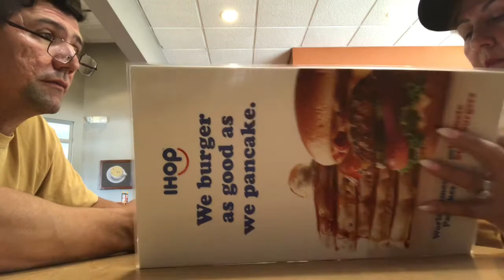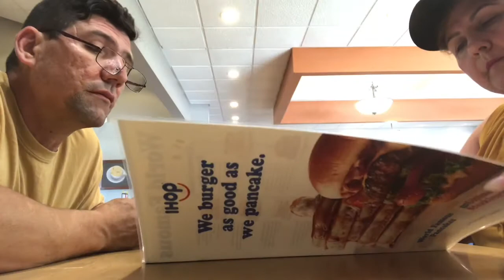Mi PUCHUNGUY Con Una Sorpresa 🌹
como cada viernes mi regalo de flores feliz me fui arreglar las uñas y me las arreglaron hermosas me encantaron mi esposo se fue a la tienda de San para comprar los productos de las cajas de comida y después mi esposo me invito almorzar y primero fuimos a llevar a mi padrastro a recoger su carro y fuimos a ihoprica la comida bueno para mi es un almuerzo comida ame regalo unas bellas sandalias y al otro día nos fuimos de paseo a la marina bello sus paisajes me hice amiga de un caballo que vimos en el paseo les agradezco sus comentarios y participación en los videos gracias amores míos y suscriban al canal activando la campanilla nos vemos